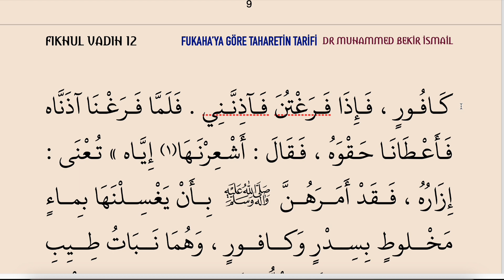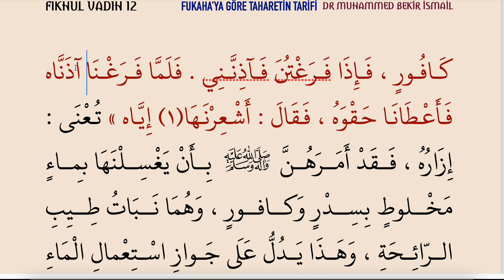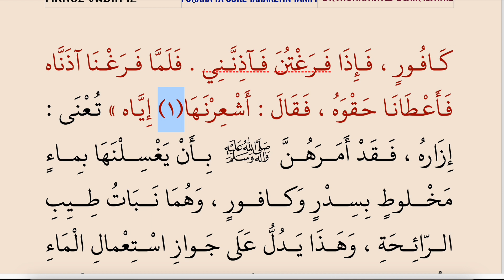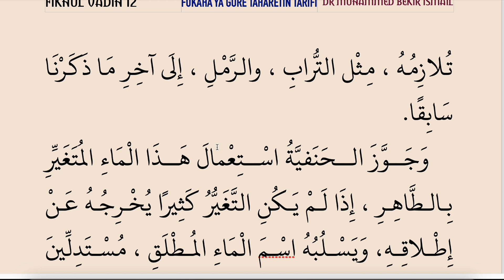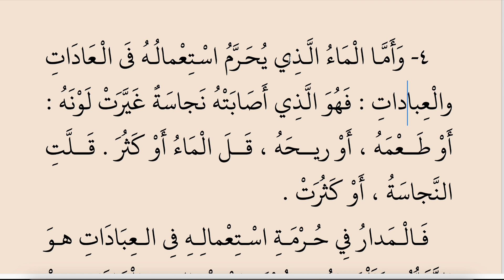FIKHUL VADIH 15 (YALNIZ İBADETTE KULLANIMI CAİZ OLMAYAN SULAR)